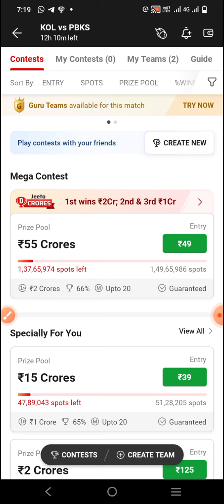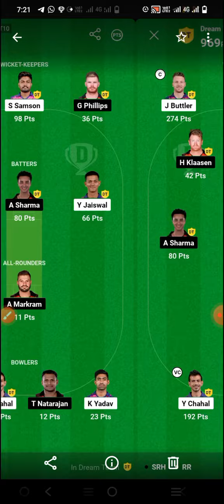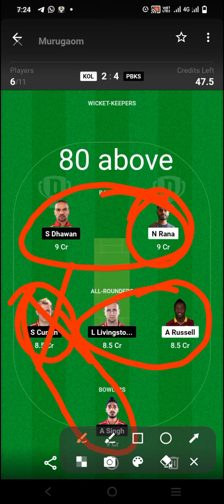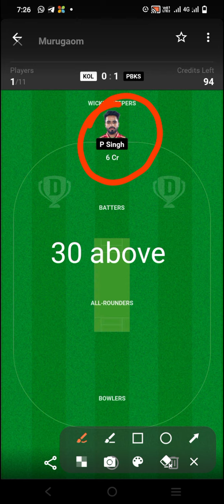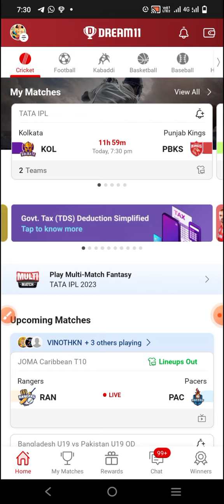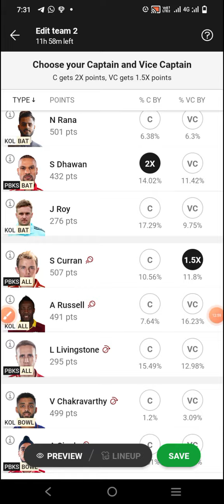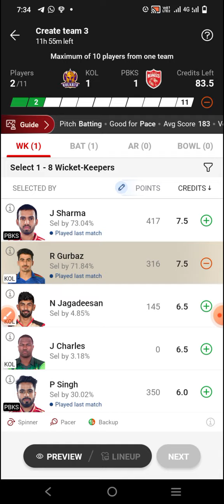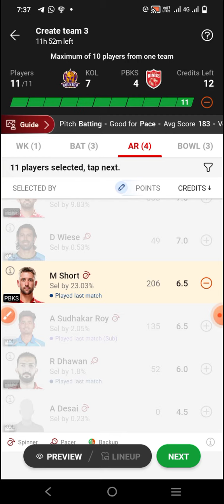KKR vs PBKS IPL 2023 52nd Match dream11 prediction in Tamil.GL teams&SL Teams.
kkr vs pbks IPL 2023 52nd  Match dream11 prediction in Tamil.